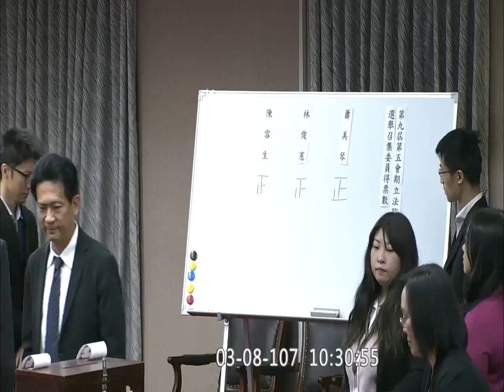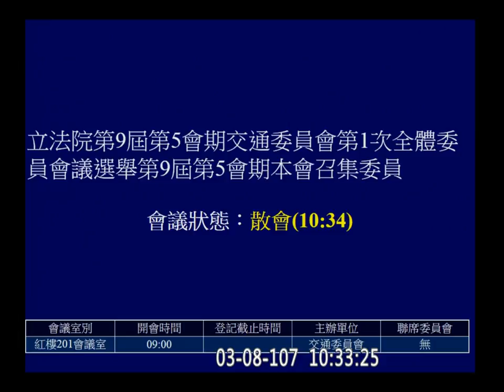2018 03 08 交通 召委選舉 蕭美琴 （民） 陳雪生 （國） f-11235 【立法院演哪齣？】